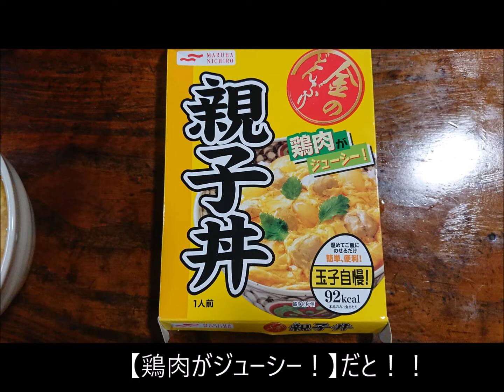「かわいい猫」花火に怯える-Cats afraid of fireworks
2017/08/12
高知県安芸郡東洋町の野根川で納涼祭が行われていたようです。
その際、花火が打ち上げられうちの猫達は大きな音に怯えていました＾＾；